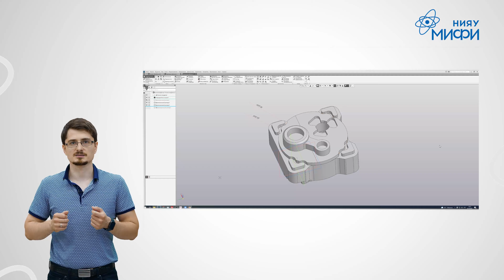Академические классы в московской школе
Участникам проекта «Академические классы в московской школе» - об аддитивных технологиях

Во время каникул школьники могут познакомиться с аддитивными технологиями благодаря образовательной программе ядерного университета МИФИ. Коротко рассказываем о программе и о том, что это за технологии.